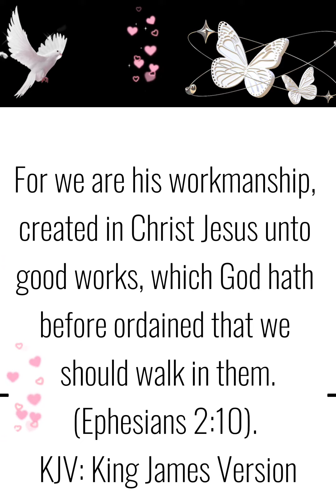Infused rosemary, peppermint w/fenugreek seeds oils for stimulating hair growth...🍃 🌱 🌿 🪴🛢🛢🛢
Our hair oils are made from natural ingredients that can help you fight common problems like hair fall, dandruff, and dullness.

Here's why using peppermint and rosemary hair oil promotes for hair growth works

Peppermint helps to provide a cooling effect that increases scalp and hair circulation, thereby promoting hair growth and the number of hair
follicles. The antimicrobial and anti-inflammatory properties ensure that hair is free of dandruff and
reduces hair fall.

Parsley conditions the hair and improves the production of collagen which is necessary for hair growth.
It improves the blood circulation,
thus promoting hair growth. It even protects the hair from sun damage.

Fenugreek promotes the strength of your mane courtesy of its rich composition of iron and protein.
These are essential nutrients for healthy hair. Fenugreek is a rich
source of vitamins A, C, and K,
folic acid, calcium, iron, potassium, and protein. These improve the scalp's health, and encourage hair growth.

Note: Oils were infused 2-3 months